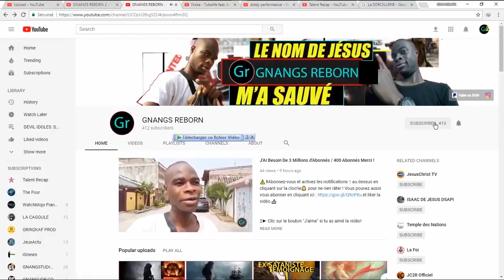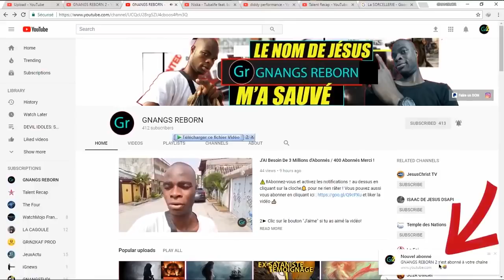LES SEPT COUPES DE LA COLÈRE DE DIEU - PARTIE 1/5